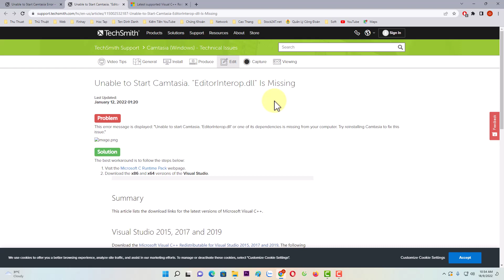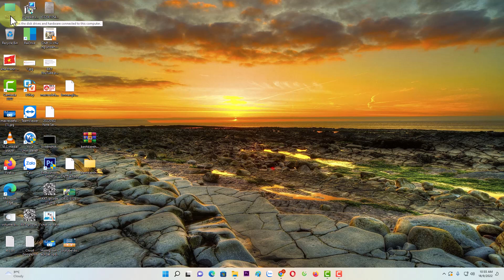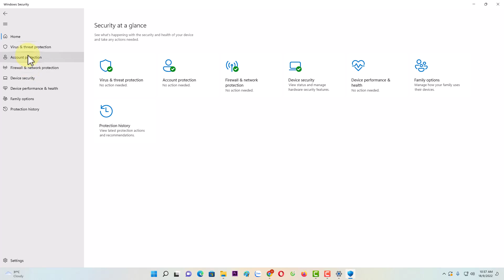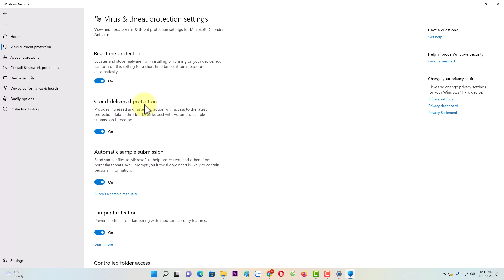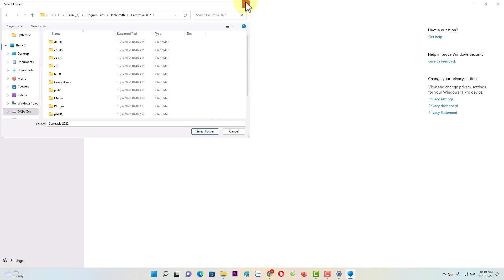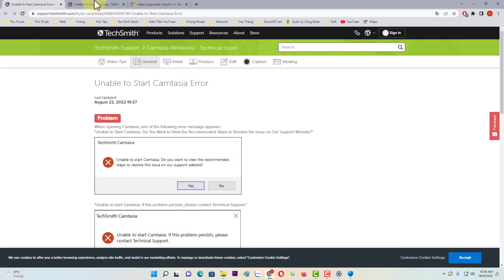Cách sửa lỗi Unable to Start Camtasia. "EditorInterop.dll" Is Missing | KKT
♥️ Hoặc chuyển khoản trực tiếp qua ngân hàng:
1/ Chủ TK: ĐẶNG QUANG VINH
2/ Chủ TK: ĐẶNG QUANG VINH